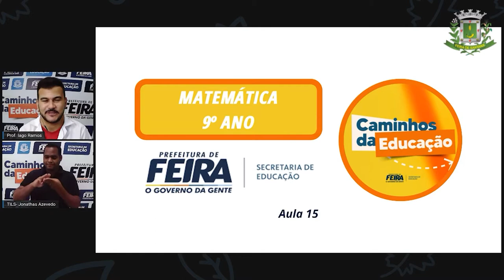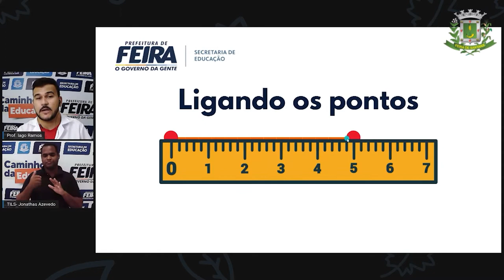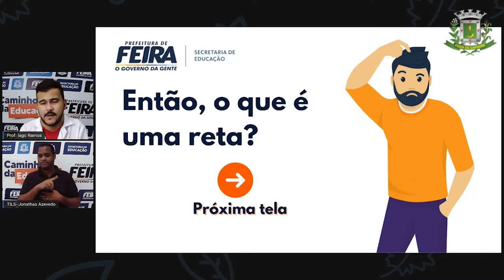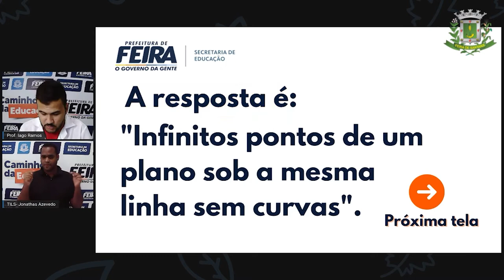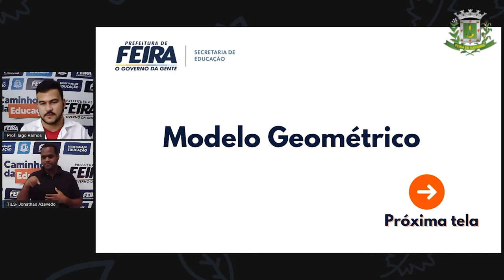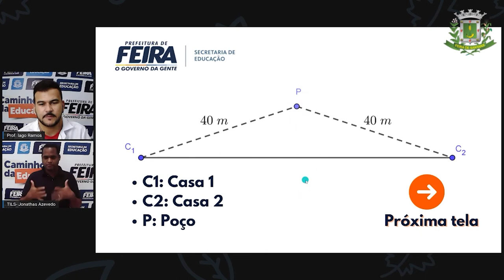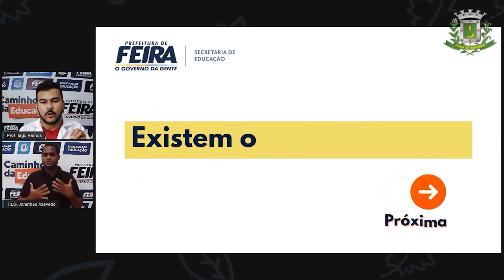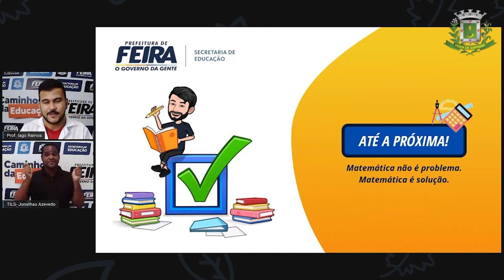9ºANO Aula 15 Prof Iago Ramos Matematica CONCEITO DE MEDIATRIZ